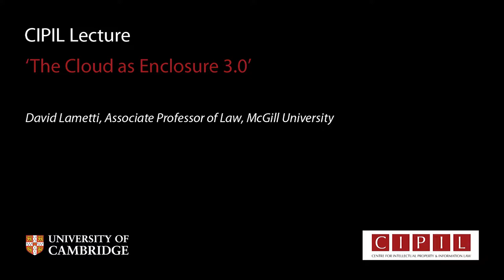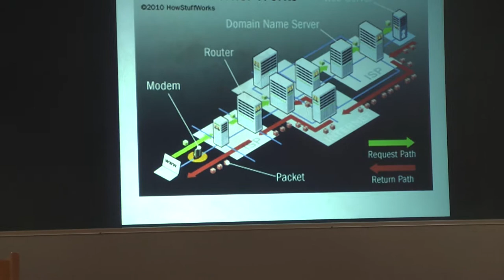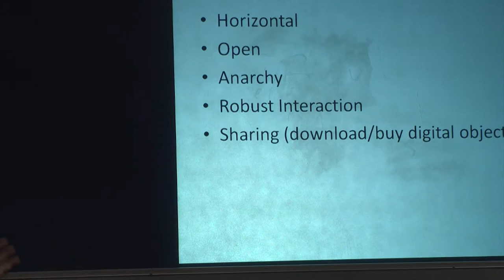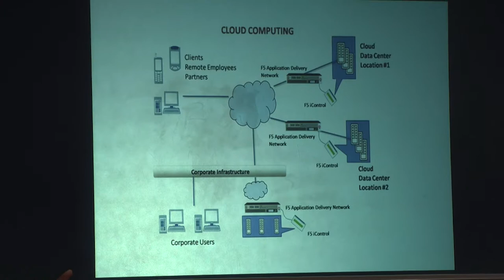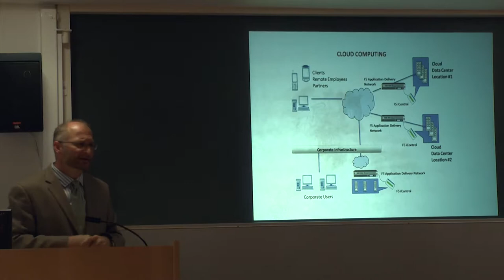'The Cloud as Enclosure 3.0' - David Lametti: CIPIL Seminar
David Lametti, Associate Professor of Law, McGill University, a member of the Institute of Comparative Law, and of the Centre for Intellectual Property Policy (CIPP), gave a lunchtime seminar entitled "The Cloud as Enclosure 3.0" on Thursday 24th May 2012 at the Faculty of Law as a guest of CIPIL (the Centre for Intellectual Property and Information Law). This was the first of two presentations.

The Cloud: it is a moniker that conjures images of fluffy white and weightless clouds in the sky appearing to float freely and boundlessly across an endless sea of celeste. But is the digital Cloud so benign? That is, does the digital Cloud float as freely, as the metaphor suggests, or are there in fact fences that limit movement in the digital sky? And how strong are the digital winds pushing the clouds around? And if these limits in cloud space are in fact real, do they represent other, even more serious consequences to the push for ever more digital capacity into the digital sky? Might the clouds in fact be storm clouds in the offing?

In reality, the picture coheres more with the latter, negative imagery. I propose that in fact we may be witnessing another round of "enclosure" in Cloud space, a round of enclosure that might have serious deleterious effects on what we have come to expect in the digital age: autonomy, exchange, spontaneity and creativity, and all at a lightning pace. It has truly been the time of "the wealth of networks". The advancing Cloud may also have a negative impact on the very manner in which users interact or "interface" with the net, with rapidly decreasing relative power. This change may be, in the words of internet guru and popular author Cory Doctorow, part of a "war on general purpose computing".